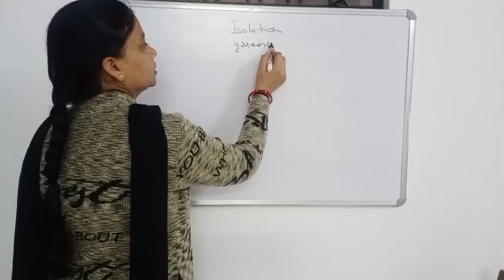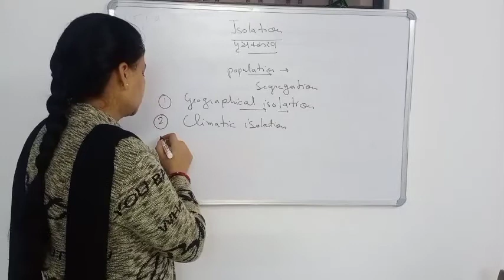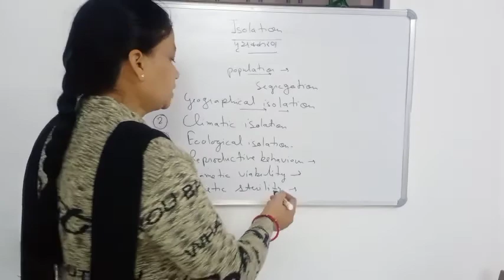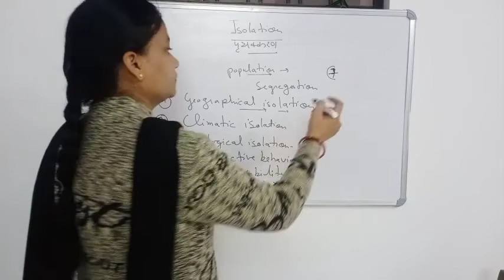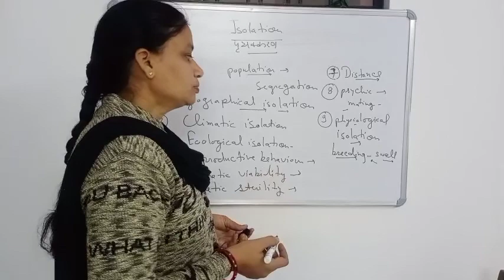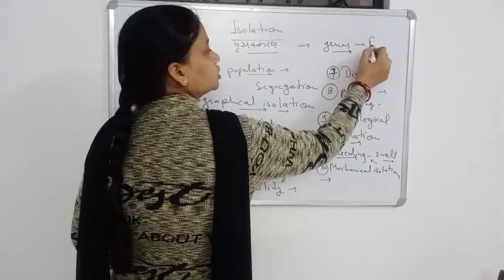B. Sc. IIIrd year Isolation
Various factors of isolation i.e. geographical, climatic, reproductive etc. By Dr. Yogita Ninama, Assistant professor Zoology